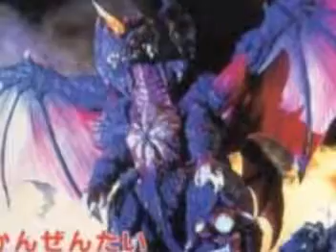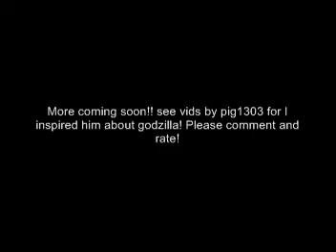Toho Tribute: DESTROYAH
My 5th video in the series. I cant beleive I uploded 1-5 in one day. And the day is not over yet! Perhaps I can upload more! Well enjoy the video!